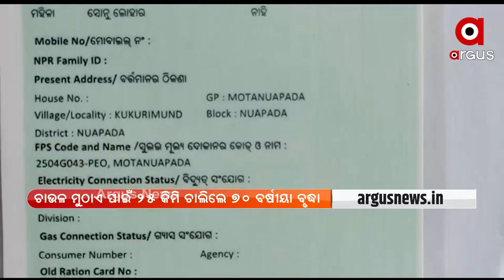ଚାଉଳ ପାଇଁ 70 କିମି ଚାଲିଲେ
ଗରିବ ଲୋକଙ୍କୁ ସରକାରୀ ଯୋଜନା କରି ଚାଉଳ ଦେବାର ବ୍ୟବସ୍ଥା କରିଛନ୍ତି ରାଜ୍ୟ ସରକାର । ହେଲେ ଏବେ ମଧ୍ୟ ବିଭାଗୀୟ ଅଧିକାରୀଙ୍କ ଅବହେଳା ଯୋଗୁଁ ଯୋଗ୍ୟ ହିତାଧିକାରୀ ମାନଙ୍କୁ ଚାଉଳ ମୁଠାଏ ପାଇଁ ସଂଘର୍ଷ କରିବାକୁ ପଡୁଛି